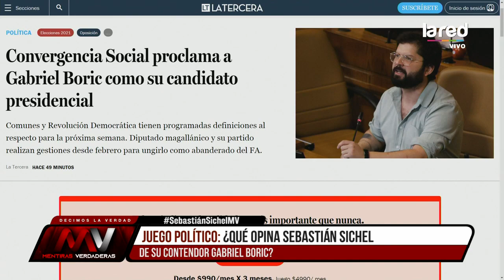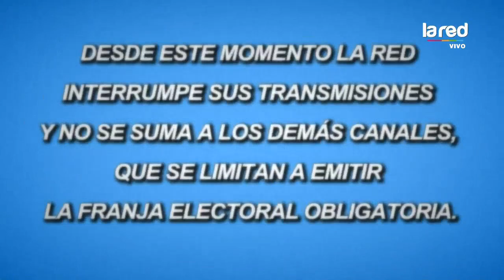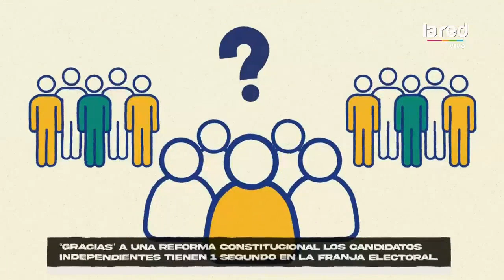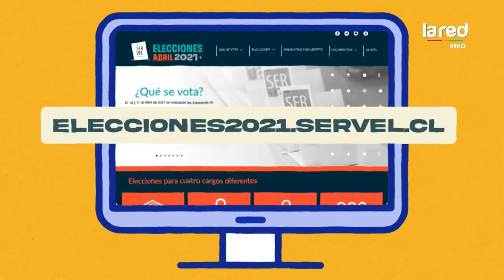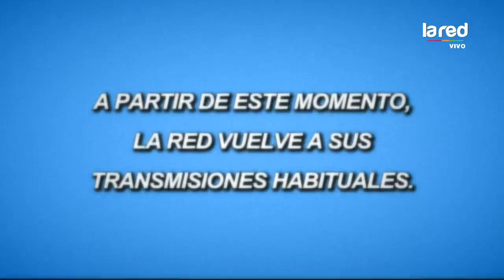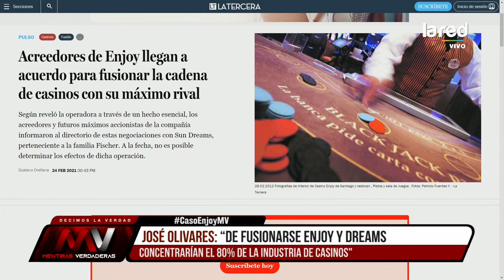Mentiras Verdaderas - Sebastian Sichel - Miércoles 17 de Marzo de 2021